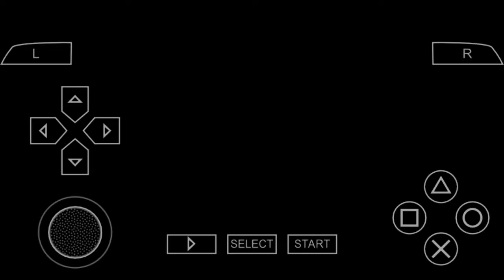Ben 10 Alien Force #6 || A Few Bad Eggs